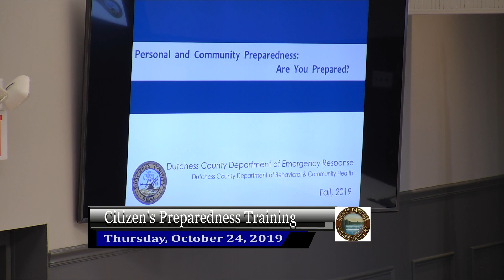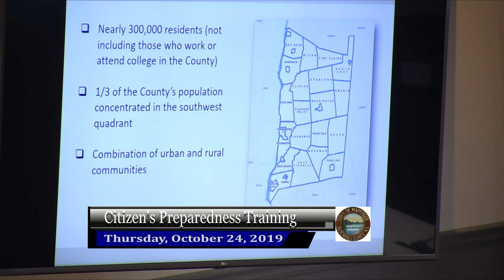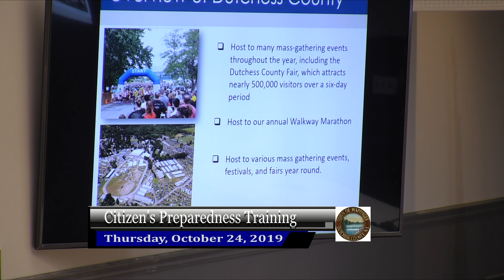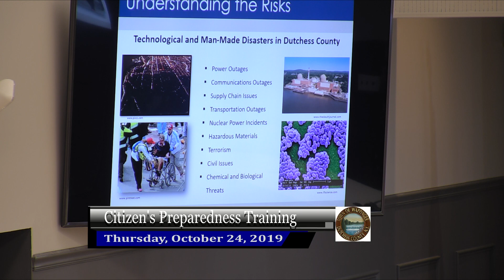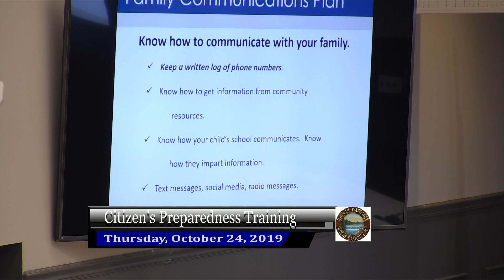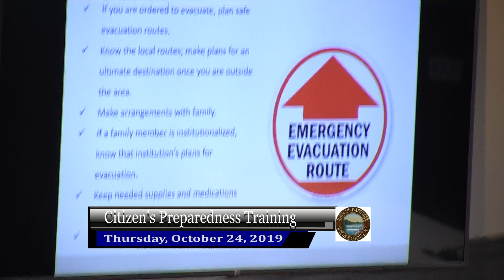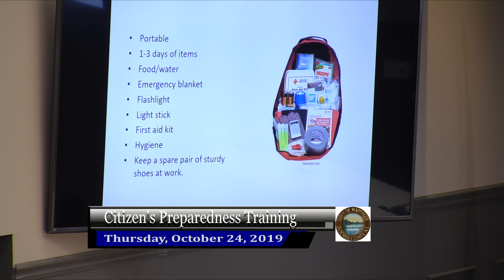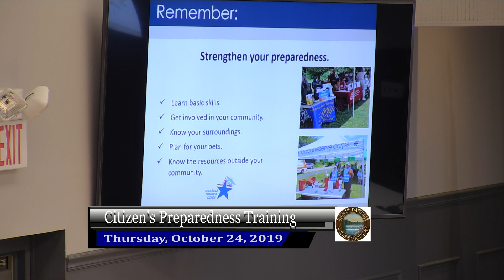Town of Wappinger Citizen's Preparedness Training